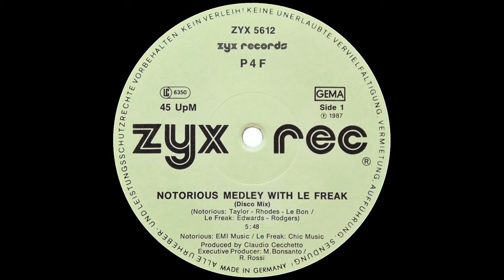P4F - Notorious Medley With Le Freak (Disco Mix) 1987